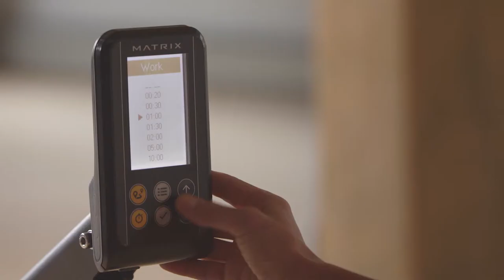Matrix Fitness Rower Features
Matrix Fitness Rower
× FEATURES | BENEFITS

-Brushed aluminum flywheel with 10 precise magnetic resistance settings offers challenge to first-time users and experienced rowers alike
-Adjustable, backlit console makes it easy to set your training goal and measure your results
-Clearly defined quick keys provide instant access to sprinting, distance rowing and high-intensity interval training programs
-Compact footprint offers easy placement virtually anywhere in your facility
-Ergonomic contours of the seat makes intense training sessions more comfortable than ever
-Seat lock offers enhanced stability when getting on or off the rower
-Long, reinforced handle includes a comfort-enhancing over-mold that allows both large and small users to comfortably pull stroke after stroke
-Heel cups include quick release buckles that let users quickly get off the rower, ideal for circuit training
-Can be tilted up to minimize footprint, and built-in wheels make it easy to roll the rower into storage or to a new place on your circuit training floor
-High-quality cord is paired with a long aluminum rail reinforced with stainless-steel strips to stand up to a steady stream of users in the busiest exercise environments